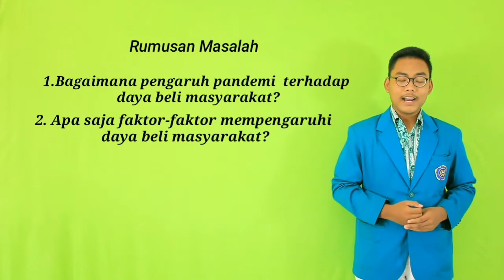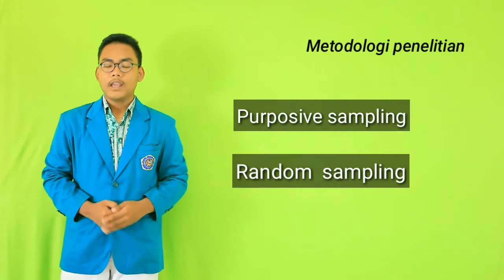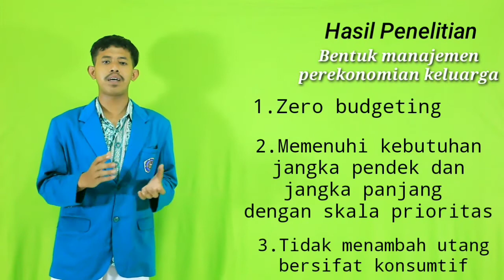Postu 3_SMAN 1 Teras_Social Science_NSIE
Tim Postu 3 - SMAN 1 Teras

Cahya Ajima Fal Si
Alim Nuur Huda
Riva Nur Rohmatulloh

Analisis Faktor-faktor yang Memengaruhi Daya Beli Masyarakat dalam Manajemen Perekonomian Keluarga Masa Pandemi

Social Science